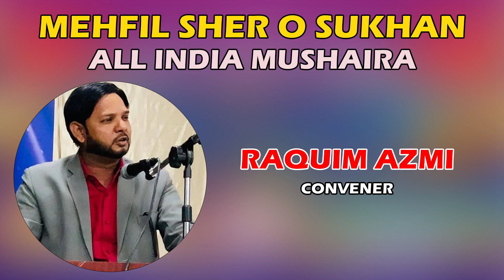मैं ने पी भी नहीं और खुमार आ गया Dr. Dilshad Gorakhpuri | Mehfil Sher o Sukhan | Mirzapur Azamgarh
Taleemi Bedaari Conference Wa Mehfil Sher o Sukhan
All India Mushaira
Venue : Mirzapur, Azamgarh U.P.
Dated : 12 March 2022

Convener : Raquim Azmi (Doha Qatar)
Sadarat : Dr. Ehtesham Shb.

Mirzapur mushaira 2022
mirzapur Azamgarh mushaira
mirzapur mehfil Sher o Sukhan
Mirzapur Taleemi bedaari conference